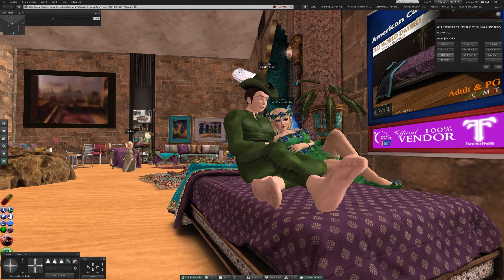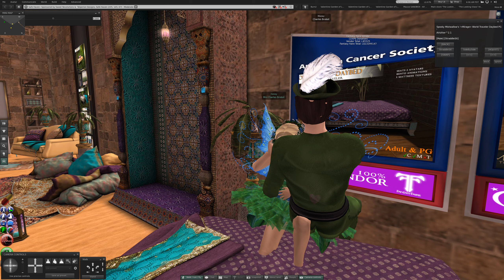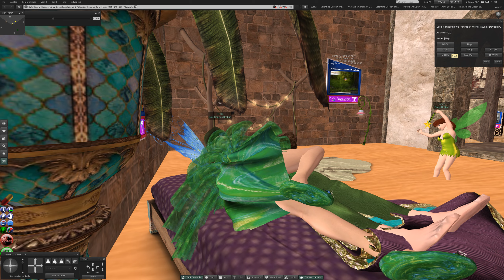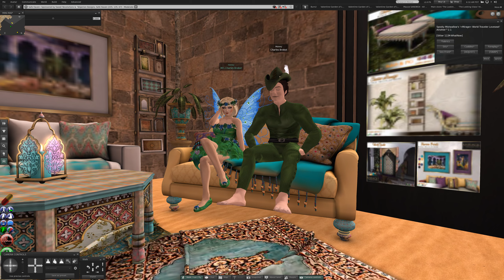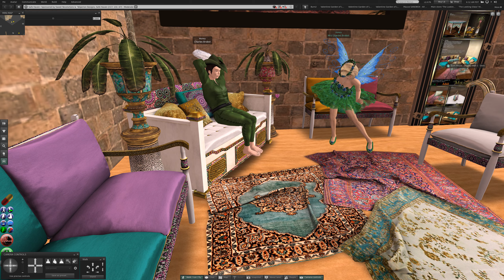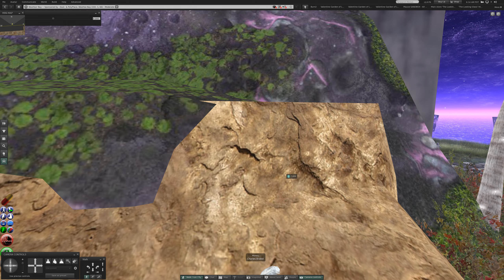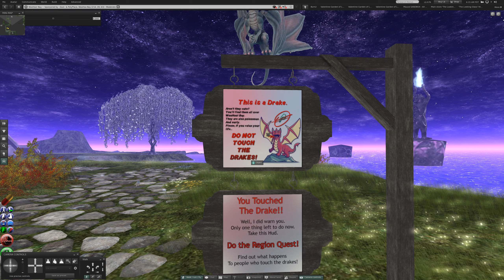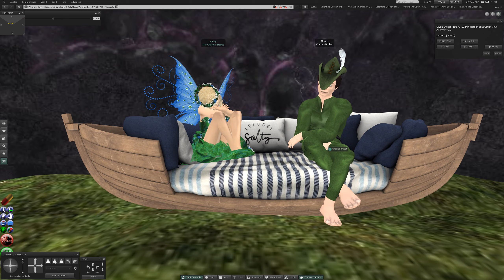2 Monday at Fantasy Fair in Second Life